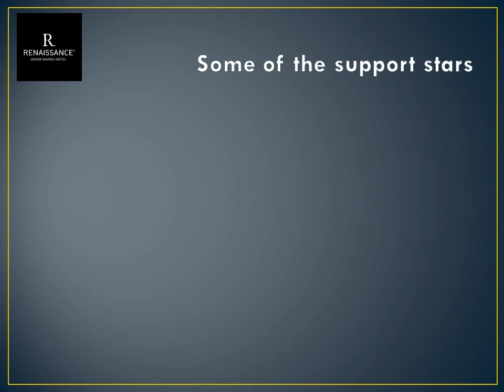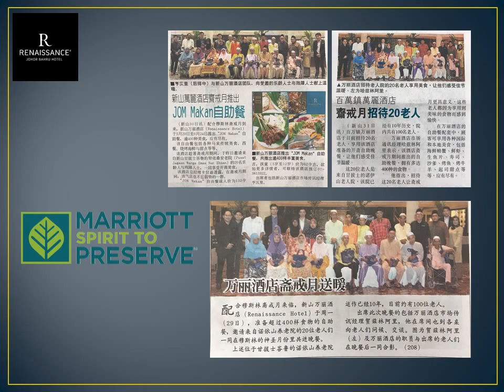Jom Makan – Ramadhan Buffet 2017 highlights